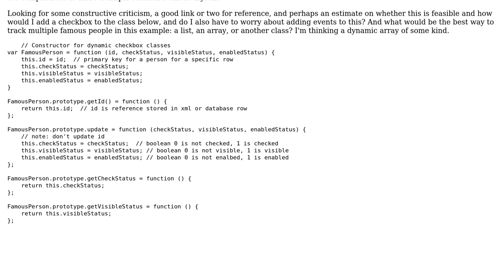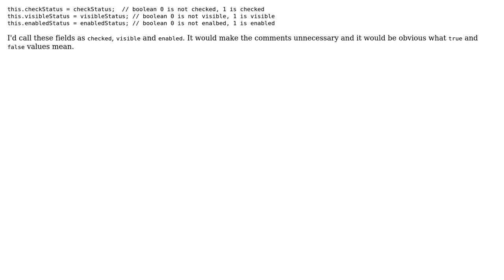Code Review: Adding a checkbox to a JavaScript class object (3 Solutions!!)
Code Review: Adding a checkbox to a JavaScript class object

With thanks & praise to God, and with thanks to the many people who have made this project possible! | Content (except music & images) licensed under CC BY-SA | Music | Images & others | With thanks to user Rick user RetroCoder user plalx user palacsint user 200_success and the Stack Exchange Network Trademarks are property of their respective owners. You are responsible for your own actions.